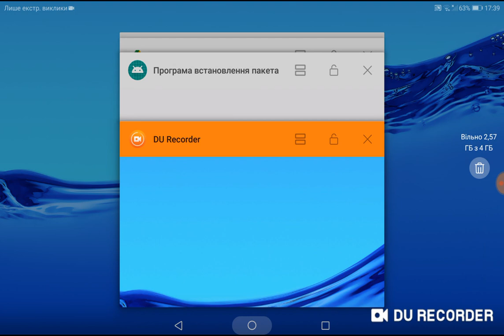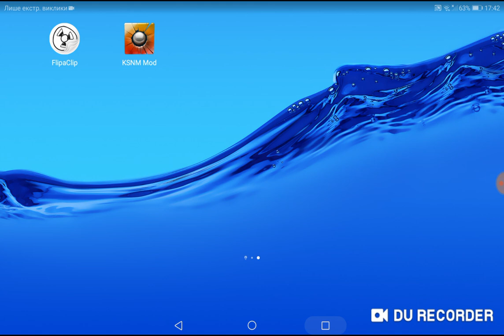Knot's stages and mods 0.0.1